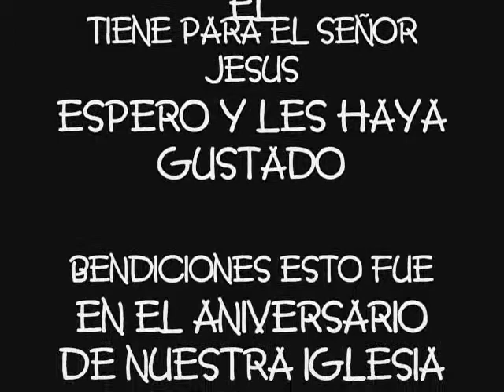JESUS CORONA- MI BARCA, CONFRA LA AMISTAD MVA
HOLA AMIGOS LES COMPARTO UN VIDEO DE HACE DOS AÑOS SINO ME EQUIVOCO DE CHUY CORONA EN NUESTRO AUDITORIO CANTANDO UNA HERMOSA CANCION DE RENE GLZ